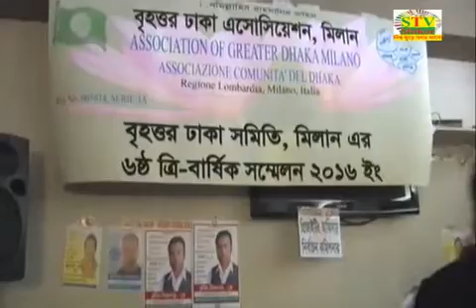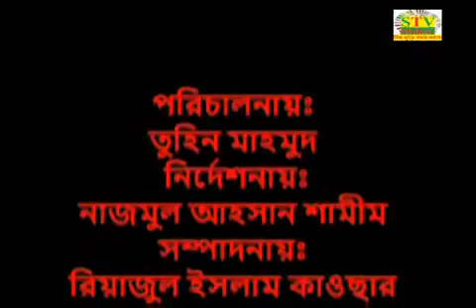ITALY MILAN DHAKA SOMITI NIRBACHON & 5 NEWS OF SHIKOR TV PRESENTER SUPTI HOSSAIN x264